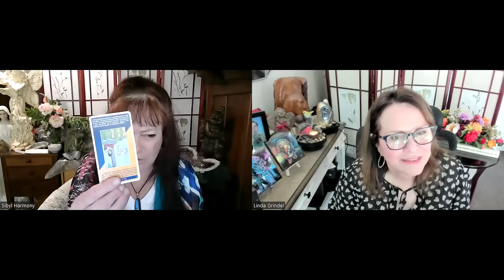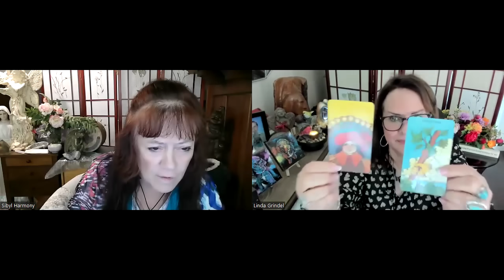Visit with Sybil Harmony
Always a pleasure hooking up with Sybil!